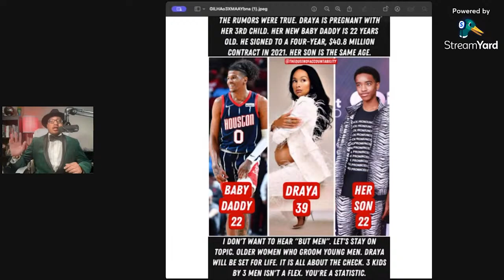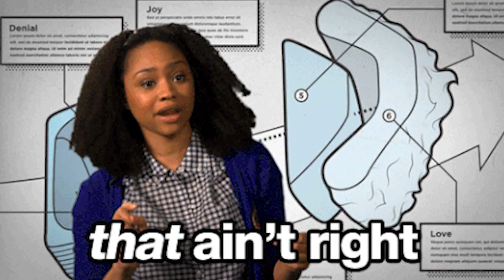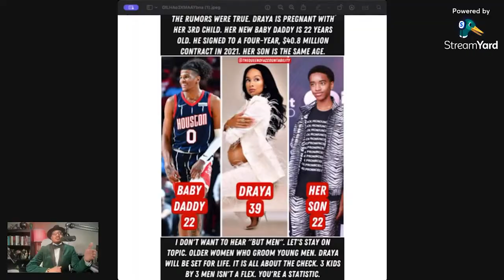Draya's Shocking Pregnancy News: Expecting Baby With 22-year-old Partner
Draya Michele is pregnant by a 22yr old that is the SAME age as her SON! And the SISTERHOOD is QUIET! Leave your thoughts after watching the video!